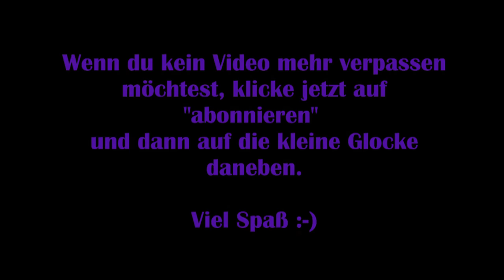Dead by Daylight #01 – Leider geil! [Lets Play]